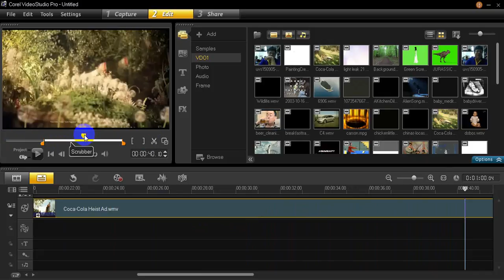COREL VIDEO STUDIO 2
ตัดไฟล์